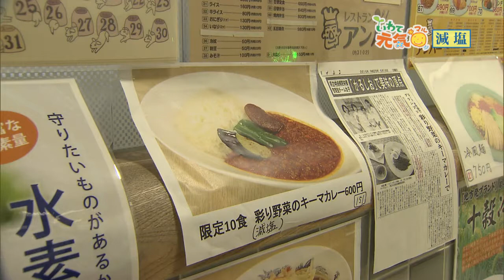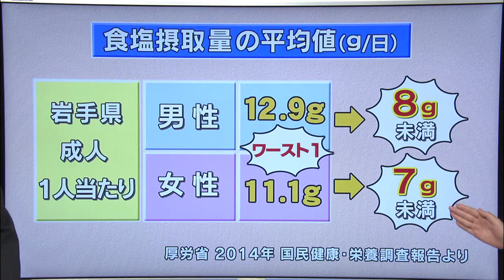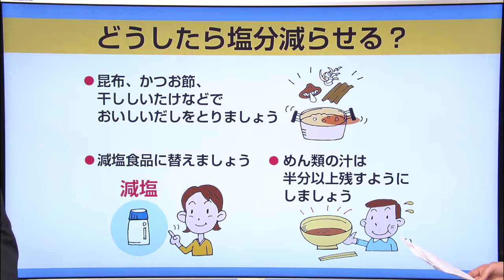いわて元気○（マル） 【脳卒中予防と減塩料理】（2016/7/21放送 ニュースプラス１いわて）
岩手県民の塩分摂取量は、厚生労働省が定めている目標値を大きく上回っていて、脳卒中死亡率全国ワーストからの脱却に欠かせないのが「減塩料理」。県立中央病院・栄養管理室の「チーム女子」が考案した家庭でも出来る減塩料理のレシピなどを紹介する。